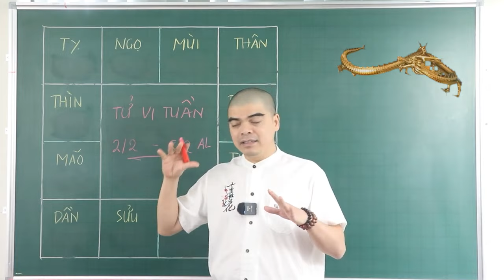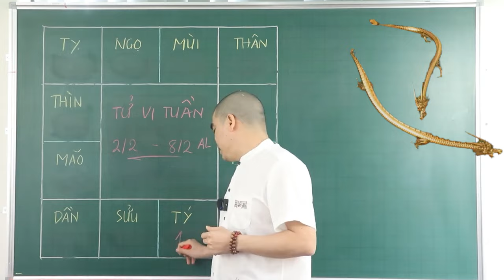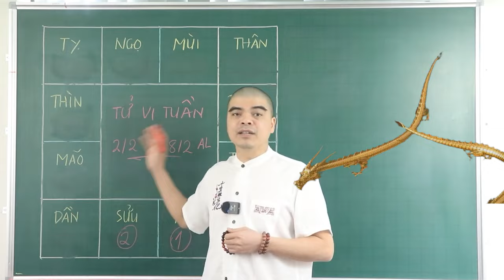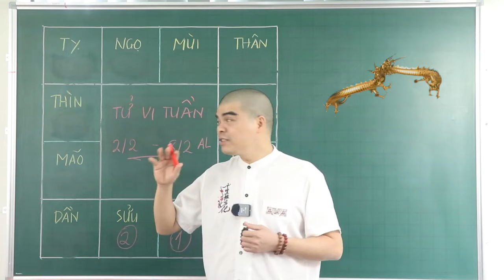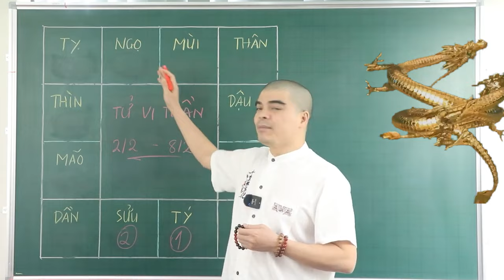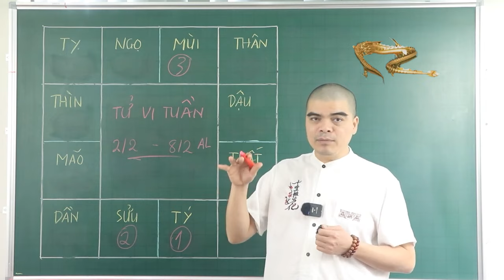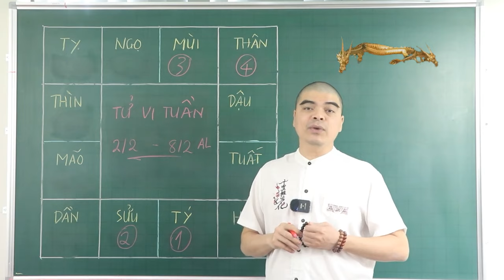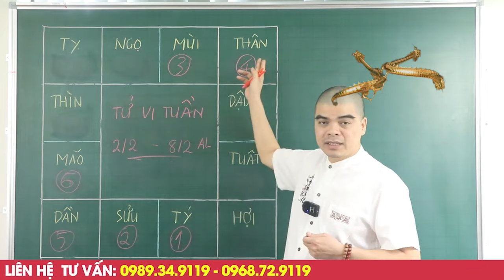Đúng 7 Ngày Tới 4 Con Giáp May Mắn Tột Đỉnh, Thần tài cho lộc, Trúng Số Đổi Đời, Tiền Vàng Nứt Két